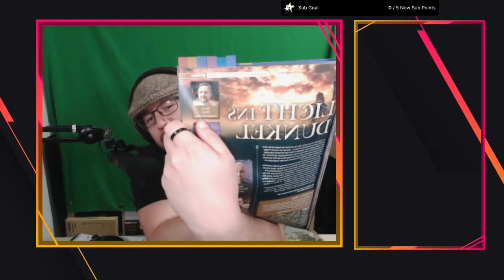Prelaberei | Der GameStar Elden Ring Perfect Story Run | [GER]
GameStar YouTube Kanal: @gamestar

Willkommen Befleckte oder Tarnished,

das hier ist der Start des GameStar Playthroughs.
Mein Ziel ist es den Story Guide aus dem GameStar Sonderheft 03/2024 vollständig bis zum Ende durchzuspielen.
Dabei möchte ich euch einen Einblick die Bosse geben und wie man es sich so Elden Ring wirklich einfach machen kann.

Jetzt hier laber ich euch auch erstmal etwas voll und erzähl euch wie das alles so gestartet hat.

euer

Basti aka @ApokalypeTheBeardedBear

0:00 Wie ist es zum GameStar Elden Ring Perfect Story Run gekommen?
2:20 Erste "Auflage"
4:34 Zweite "Auflage"
5:31 Dritte "Auflage"
6:03 Ich bin ein kleiner Streamer und kein Proplayer
6:26 Infos / Pläne für den Run

About Me
Ich bin ein deutscher Streamer, der hauptsächlich spontan streamt. Das sind meistens Tage wie Montag, Mittwoch und manchmal Freitag so ab 19:00 Uhr bis 22:00 Uhr oder Samstag wie ich Zeit habe.
Wenn ihr mich dann doch mal bei meinen Gaming-Abendteuern begleiten solltet, biete ich Variation pur. Ich spiele nahezug alles aber vor allem Dinge von Action-RPGs über SoulsLike und MMOs bis hin zu Quatsch und Fun Games, wie GarticPhone, StickFight, und vieles mehr.

Ich möchte euch genauso unterhalten wie mich und daher gehts hierbei nur um den SPASS und die GEMEINSCHAFT.
Ihr seid alle herzlich Willkommen und hoffe ihr habet euren Spaß hier!